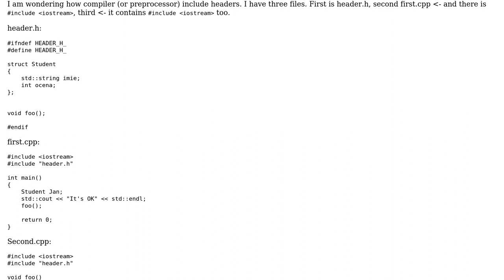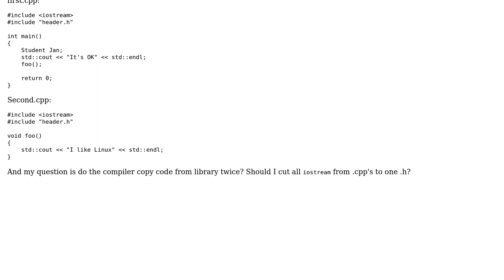Software Engineering: Preprocessor and double declaration include in different files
With thanks & praise to God, and with thanks to the many people who have made this project possible! You are responsible for your own actions.